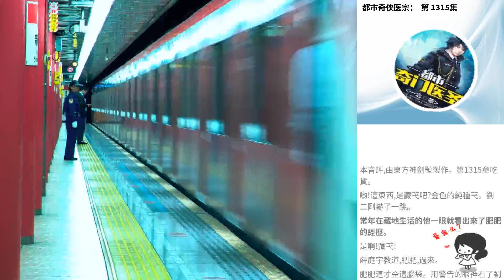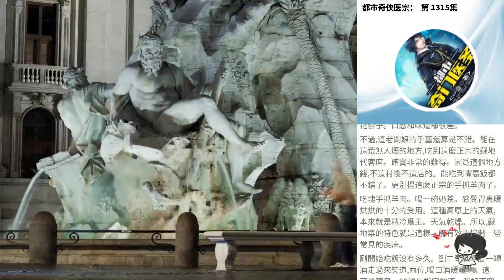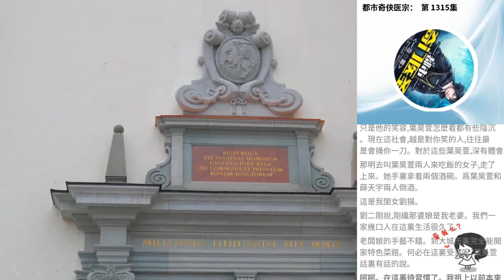都市奇俠醫宗： 第 1315集